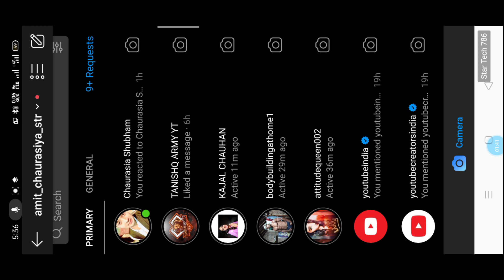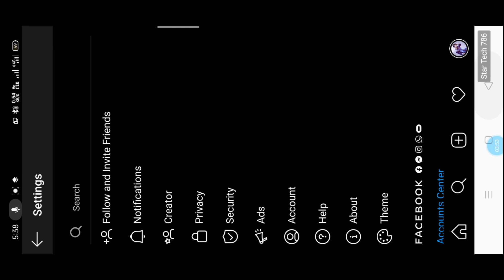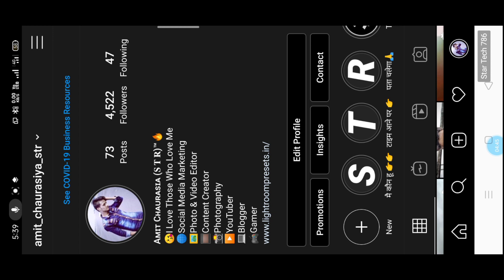Instagram active now turn on | instagram active on kaise kare | dusre ka online activity kaise check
Dosto Aaj Ki Is Video Tutorial Me Maine Aapko Ye Bataya  Hai Aapko Ye Video Bahut Pasand Aayegi Thank you so much...

My Village :👉 Fazilnagar, Kushinagar district, Gorkhpur, Uttar Pradesh, India

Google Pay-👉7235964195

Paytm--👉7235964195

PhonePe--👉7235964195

PhonePe--👉startech@ybl

Paytm--👉startech786@paytm

FreeCharge-👉startech786@freecharge

Airtel Payment--👉startech786@airtel